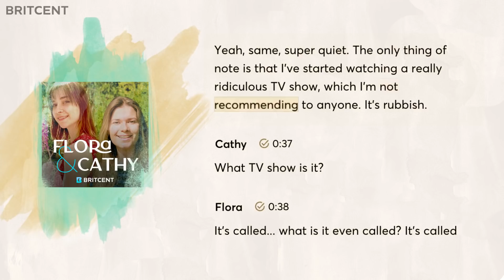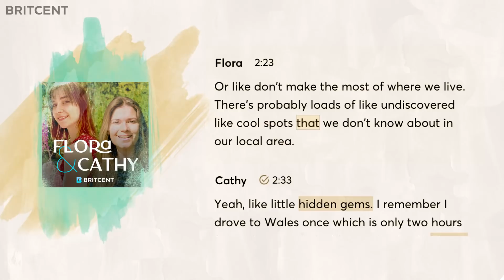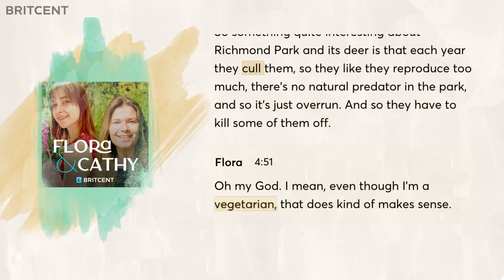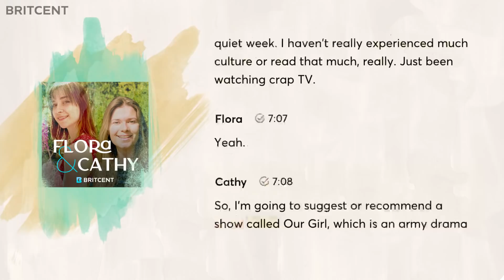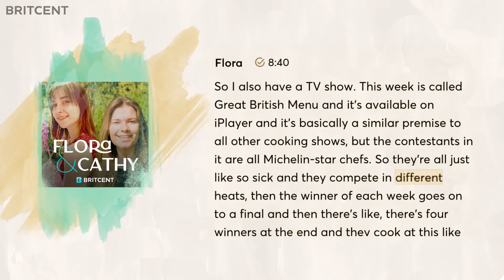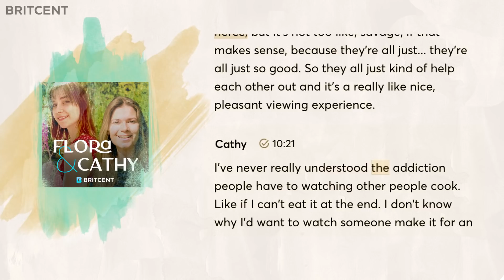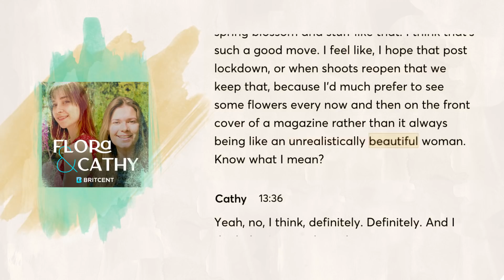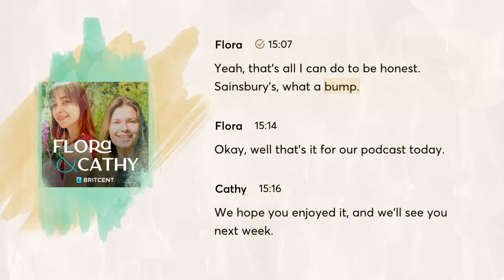[드디어 한글자막!] 홈캉스는 영어로? | 영국 여자들의 수다 시간 | 듣다보면 귀가 열리는 영국 영어 팟캐스트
여름휴가에 멀리 떠날수는 없지만 그래도 설레기는 마찬가지죠.
행복은 가까운 곳에! 선생님들도 멀리 가지 않고 집 근처 마실을 나가며 휴가를 지낼 예정인데요,
런던에서 소소한 즐거움을 채워줄 영국인들만 아는 명소들이 궁금하지 않으세요?
참, 많은 분들이 한글자막을 요청해주셔서 저희가 열심히 준비해왔답니다!   ͡~ ͜ʖ ͡°

이해하는 것에서 그치지 마시고 똑같은 속도로 섀도잉하는 트레이닝도 꼭 잊지마세요.
잠들기 전 들어도 너무 좋지만 영상에 나온 스크립트를 따라읽으며
음영표시 해놓은 주요단어를 익혀보면서 공부해면 더욱 좋겠죠?

팟캐스트 시리즈는 매주 일요일 업로드 됩니다.

음원 다운 및 스트리밍은 아래 오디오 클립에서 확인 가능합니다.